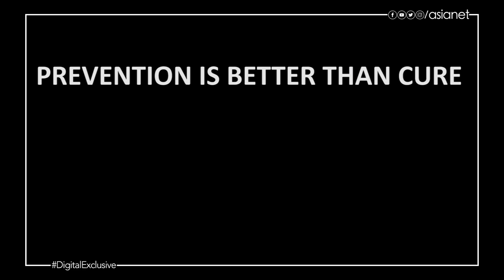Asianet_coronavirus_awareness_campaign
"ഇയാൾക്ക് വട്ടാണോ എപ്പോഴുംകൈ കഴുകാൻ?" അതെ, ഈ വട്ട് കൊണ്ട് നമ്മൾ മഹാമാരിയിൽ നിന്ന് രക്ഷപ്പെടുമെങ്കിൽ അത് നല്ലതല്ലേ? എപ്പോഴും കൈ കഴുകുക, ചുറ്റുപാടുകൾ വൃത്തിയായി സൂക്ഷിക്കുക, പൊതുവിടങ്ങൾ സ്പർശിക്കാതിരിക്കുക,കോവിഡ് എന്നല്ല എല്ലാ കീടാണുക്കളെയും അകറ്റി നിർത്തുക. കൊറോണക്കാലം കഴിഞ്ഞാലും ശീലങ്ങൾ അവശേഷിക്കട്ടെ